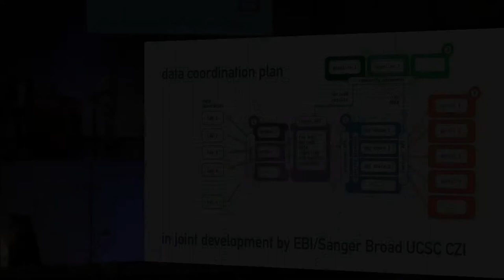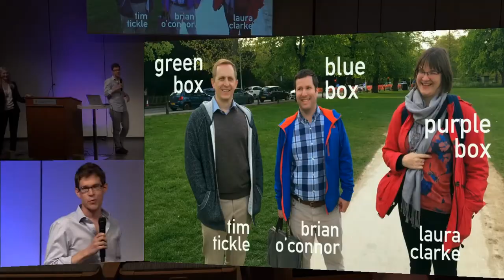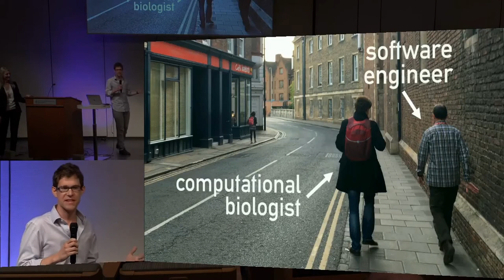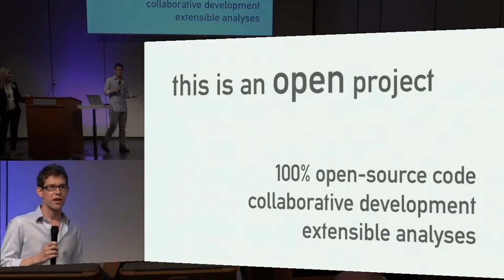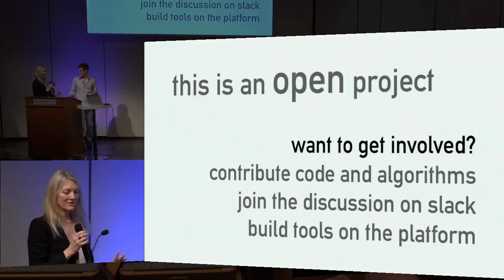Jeremy Freeman at the Human Cell Atlas Computational Methods meeting - Stockholm, 1-2 June 2017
Jeremy Freeman from the Chan Zuckerberg Initiative (CZI) gives an overview of the Data Collection Platform and the Data Coordination Effort of the Human Cell Atlas initiative